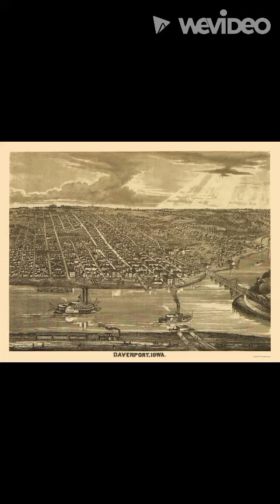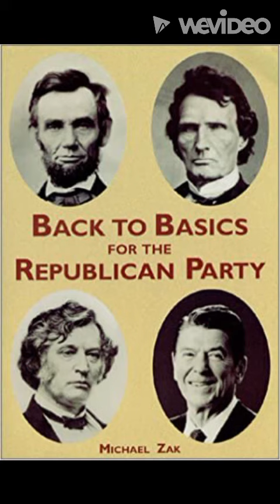Hiram Foster – "Statesman and Patriot"